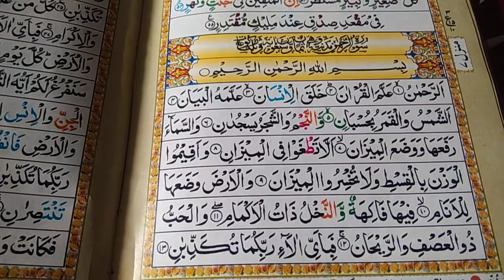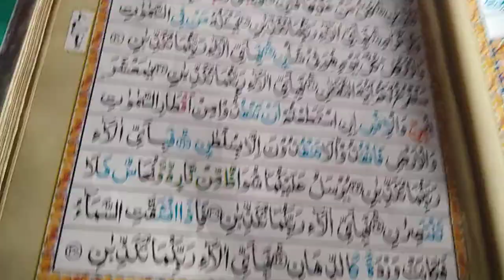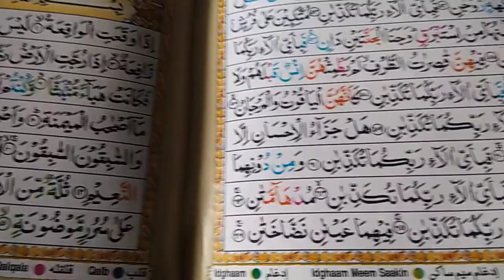Surah Rahman Tilawat quari Abdul Wahid Razvi Saheb Odisha ###